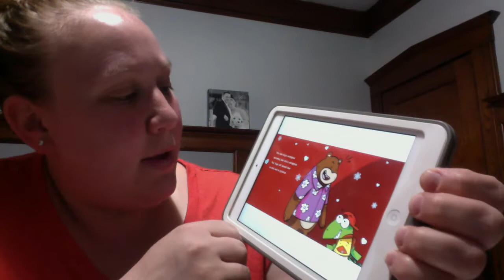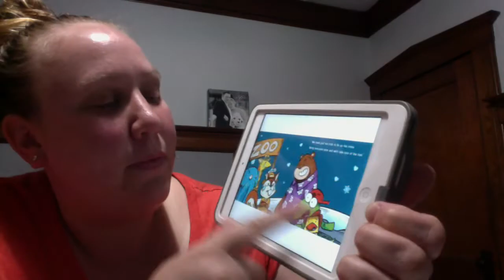Dynomike Love Bug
The magic of love is in the air, but Dynomike doesn't know how to share it.  Once he learns how, it is contagious.  Dynomike and his friends spread the love bug to everyone who needs it!
We all feel stressed and depressed sometimes.  Dynomike: Love Bug teaches kids how to brighten people's day with the simple gift of love we all have to give.